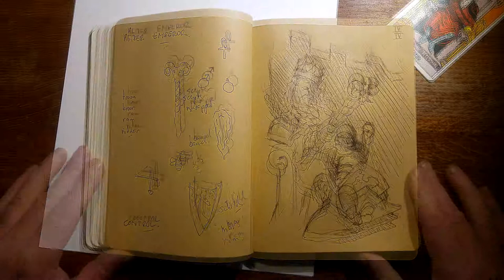TAROT Visual Journey 03 IV The Emperor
Mainly the sketching of the card. A sleeping king surrounded by his regalia. Sword and shield on the ground. Is he tired of fighting? Why is the wind moving the curtains?